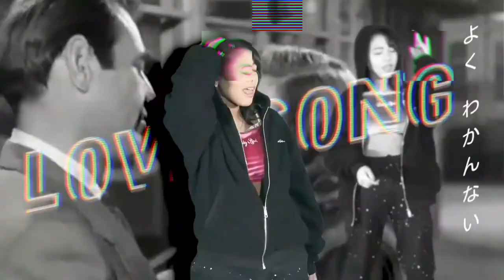Catty Cat - Love Song (Bootleg Screwed Up Mix)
Catty Cat - Love Song
Bootleg Screwed Up Tribute